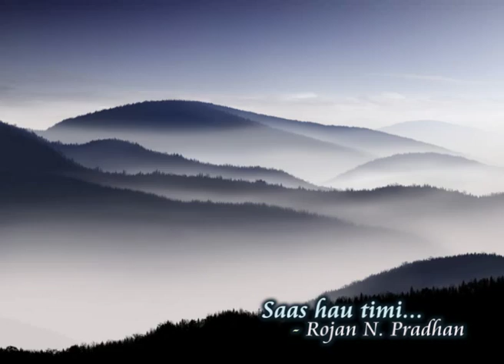Saas hau timi - Rojan N. Pradhan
Saas hau timi
Lyrics/Music/Vocal - Rojan N. Pradhan
Music Arranger- Balkrishna Sewacharya